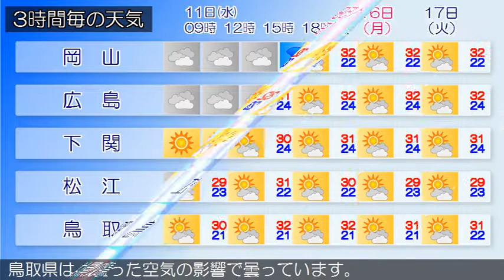2019/09/11 中国地方の天気予報 朝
広島県では、１１日夜遅くまで急な強い雨や落雷に注意してください。広島県は、中国地方は、湿った空気の影響で概ね曇っています岡山県は、湿った空気の影響で概ね曇っています。山口県は、１１日は、高気圧に覆われてはじめ晴れますが、気圧の谷や湿った空気の影響により次第に曇りで雨や雷雨となる所があるでしょう。また、高温が予想されるため、熱中症など健康管理に注意してください。鳥取県は、湿った空気の影響で曇っています。島根県は、湿った空気の影響で概ね曇っています。